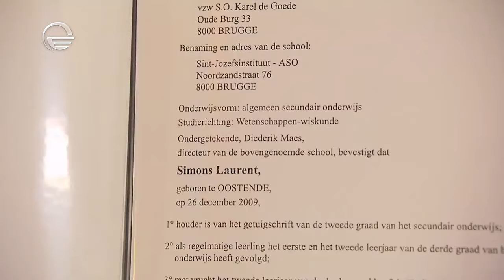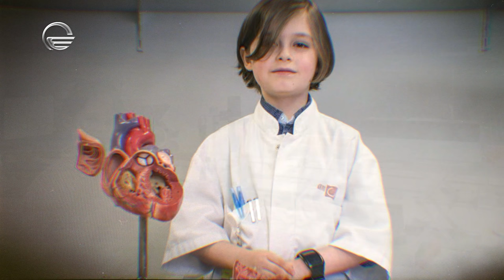11 years old Genious Laurent Simons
11 years old Laurent Simons, becomes Second Youngest Graduate EverPlans to Make Humans Immortal.

Original interview aired on Goergian Television - TV imedi